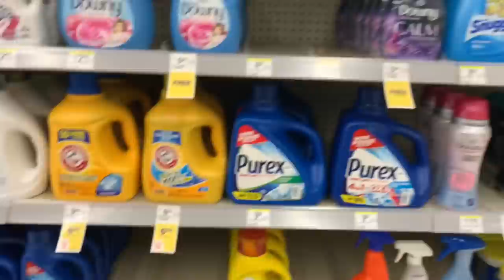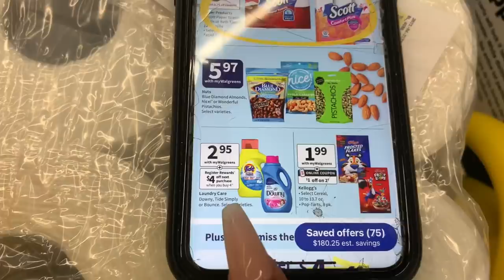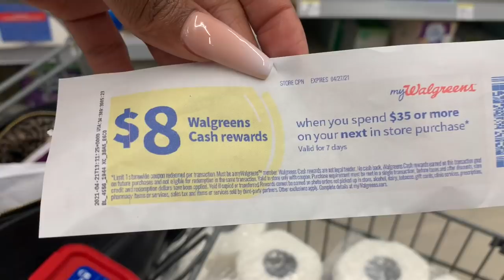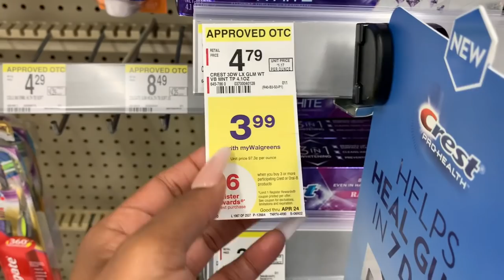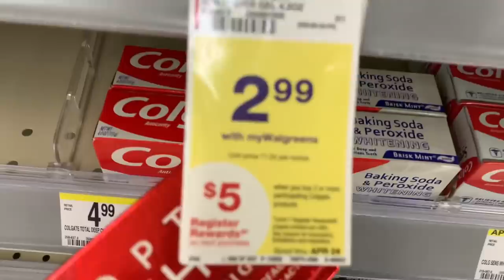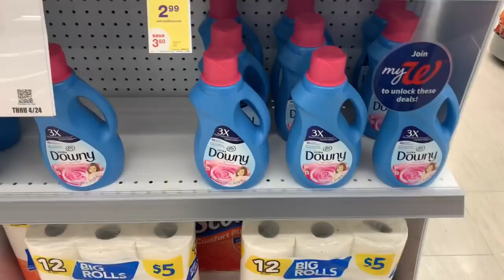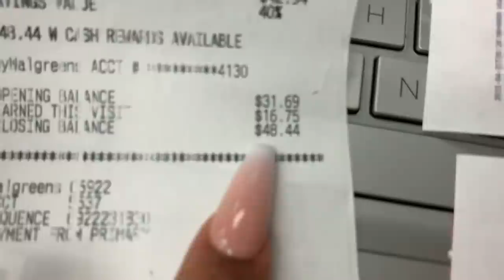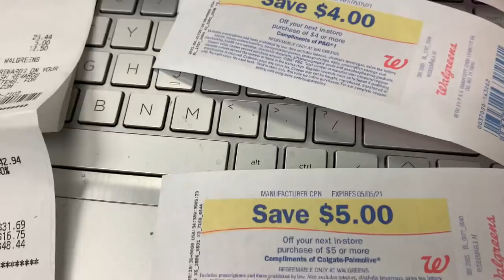Walgreens MAJOR COUPONING HAUL | I stocked UP UP & Got $31 Back 4/21/21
Couponing With Toni
(Toni Blake)
Casselberry, Florida 32718

What Camera's Do I Film With?
Canon 60D
Canon T3
Canon Powershot Elph 180
iPhone 7plus